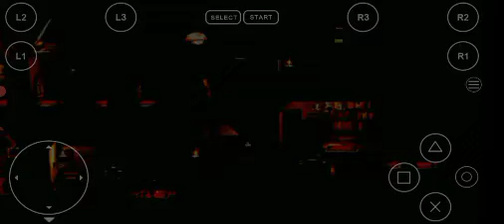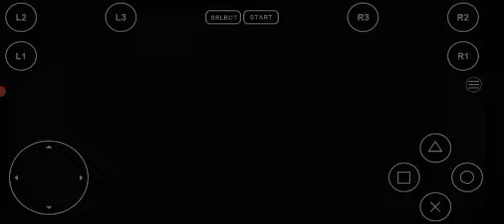The Next Dragoon | The Legend of Dragoon